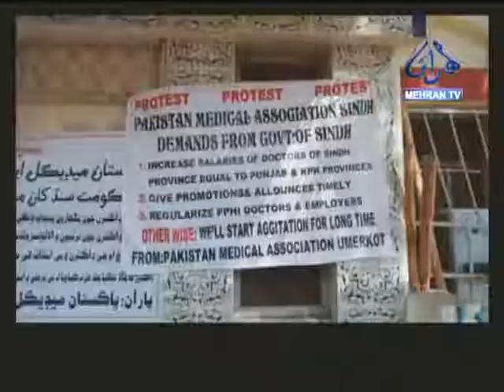Headline News at 12:00 pm 16-02-2019